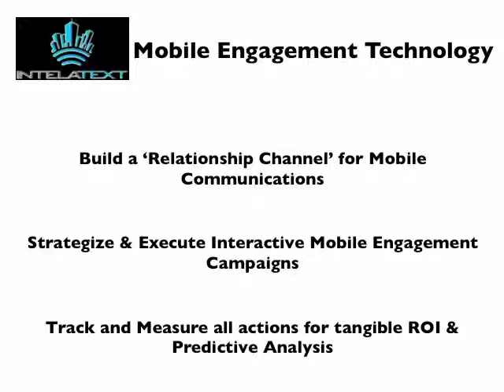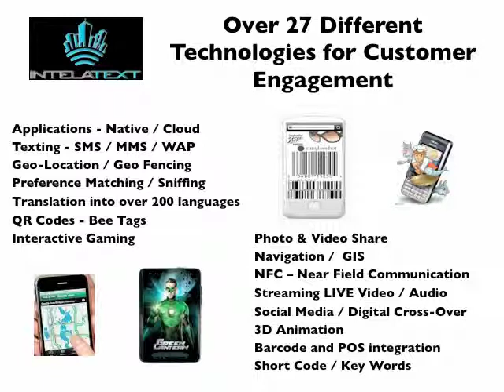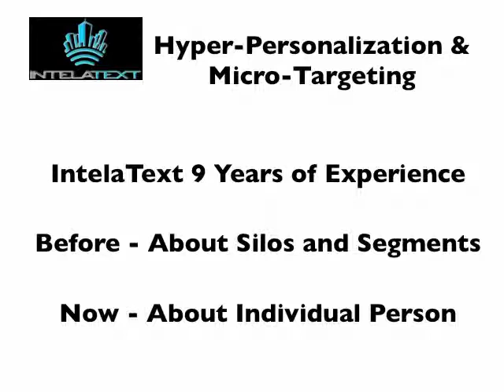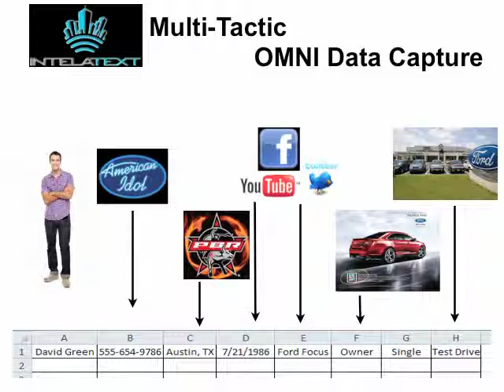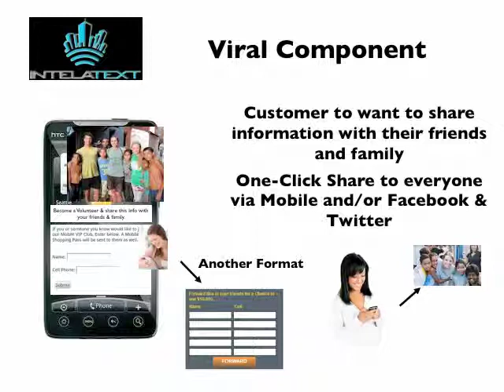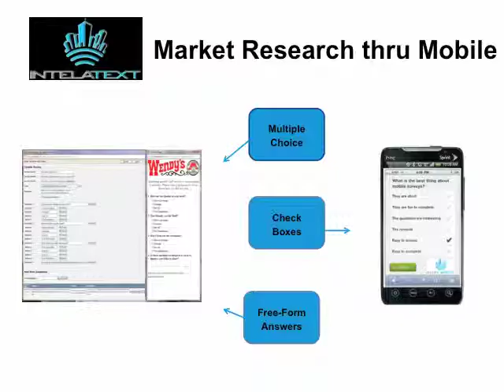IntelaText 2012 Georgia Technology Summit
Andrea Busse Founder CEO IntelaText Interview at 2012 Georgia Technology Summit